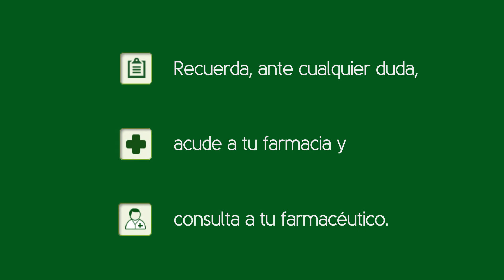Cómo utilizar correctamente un inhalador Genuair. Tu Farmacéutico Informa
Videoconsejo sanitario sobre cómo utilizar correctamente un inhalador Genuair, impartido por el farmacéutico Iván Espada. Vídeo elaborado por el Consejo General de Colegios Farmacéuticos y producido por Medicina TV.